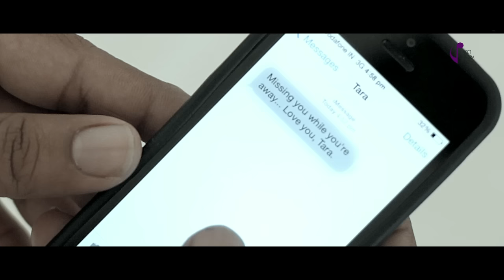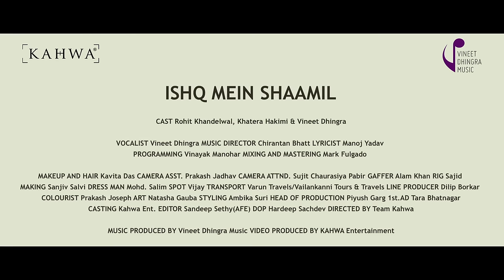Ishq Mein Shaamil : |ROHIT KHANDELWAL |KHATERA HAKIMI |VINEET DHINGRA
Ishq Mein Shaamil is about the joy of sharing one 's life with that someone special, cherishing the ups and downs of love including the romance and the misunderstandings that happen between couples while they are together . It's a song that celebrates the commitment a couple makes to each other, as they set out to build a beautiful world together. This song is Vineet Dhingra’s latest ode to love

Vineet Dhingra Music

Presents

ISHQ MEIN SHAAMIL

A Kahwa Production

Featuring
Rohit Khandelwal, Khatera Hakimi & Vineet Dhingra

VOCALIST Vineet Dhingra  MUSIC DIRECTOR Chirantan Bhatt
LYRICIST Manoj Yadav   PROGRAMMING Vinayak Manohar
MIXING AND MASTERING Mark Fulgado

COLOURIST- Prakash Joseph ART Natasha Gauba
STYLING - Ambika Suri
HEAD OF PRODUCTION (KAHWA) - Piyush Garg
LINE PRODUCER - Dilip Borkar (Goa)
1st. AD - Tara Bhatnagar
CASTING - Kahwa Entertainment
EDITOR - Sandeep Sethy(AFE)
D.O.P. -Hardeep Sachdev

MUSIC PRODUCED BY Vineet Dhingra Music
MUSIC VIDEO PRODUCED & DIRECTED BY KAHWA Entertainment

Other Credits:
MAKEUP & HAIR Kavita Das
CAMERA ASST. Prakash Jadhav
CAMERA ATTND. Sujit Chaurasiya PabirGAFFER Alam Khan RIG Sajid
MAKING Sanjiv Salvi DRESS MAN Mohd. Salim SPOT Vijay
TRANSPORT Varun Travels/Vailankanni Tours & Travels